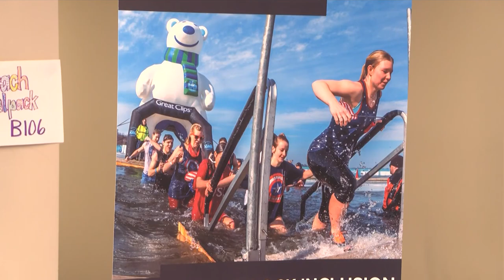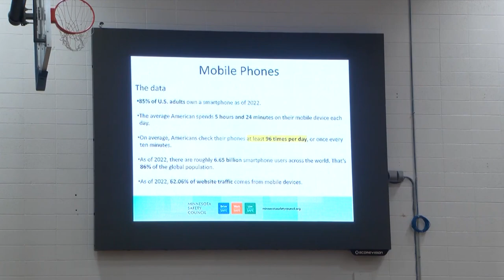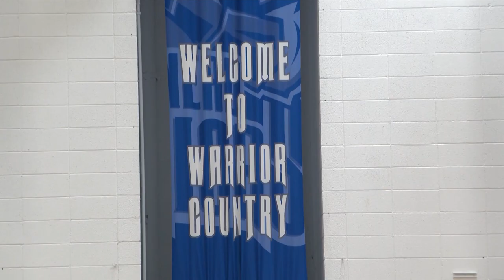Brainerd High School Holds 2nd Annual Warrior Day